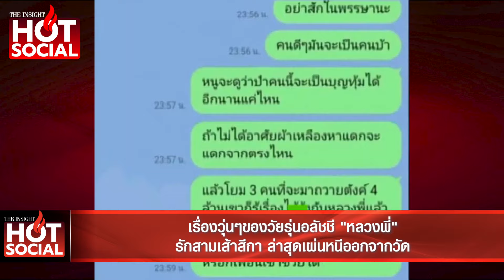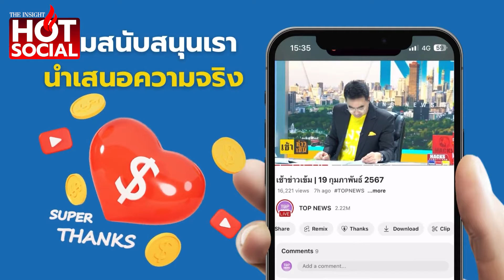เรื่องวุ่นๆ ของวัยรุ่นอลัชชี "หลวงพี่" รักสามเส้าสีกา ล่าสุดเผ่นหนีออกจากวัด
เรื่องวุ่นๆของวัยรุ่นอลัชชี "เพจดัง" เปิดแชท รักสามเส้าพระกับสีกา - จนท.ลงพื้นที่ "หลวงพี่" รู้ทันเผ่นหนีออกจากวัดแล้ว